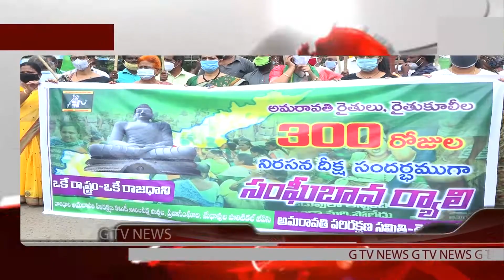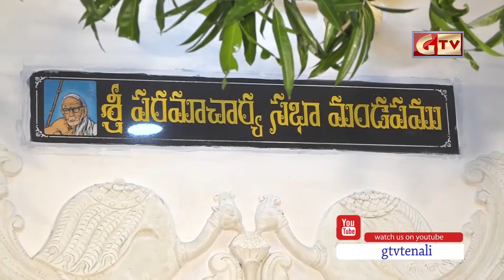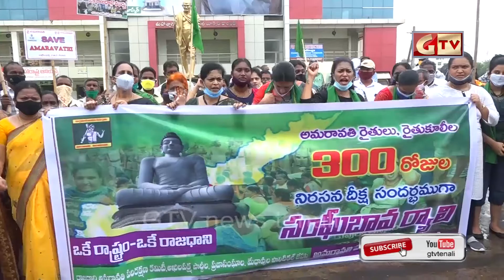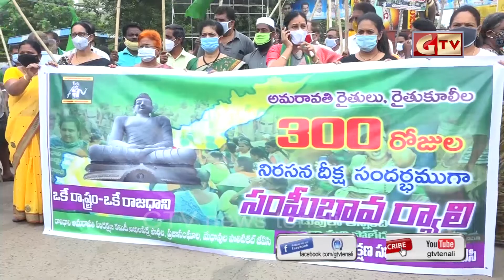TENALI GTV NEWS 11/10/2020